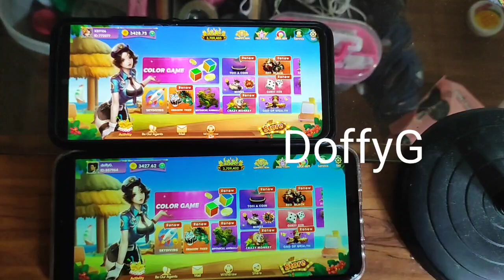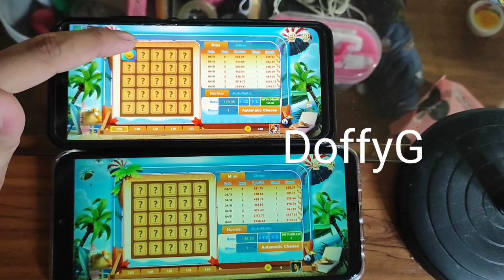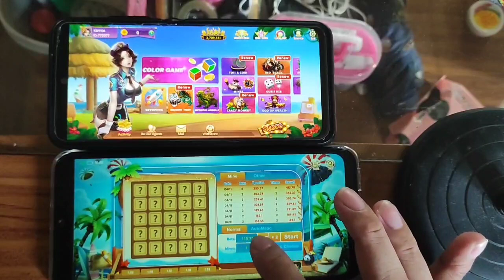KABIBE GAME || MINES || DALAWANG CP NA GINAMIT KO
Mines tricks
Rockets tricks

Jm tricks
Yaj tv
Airman
Doffy G
The money apps
Boss gambet